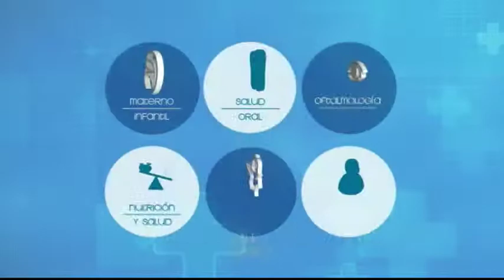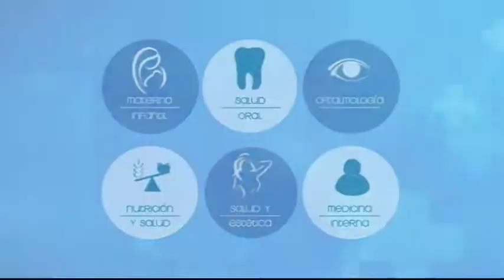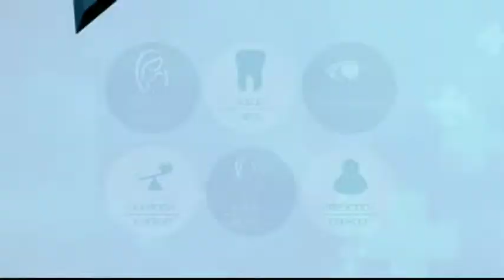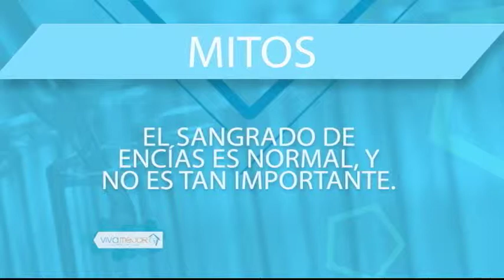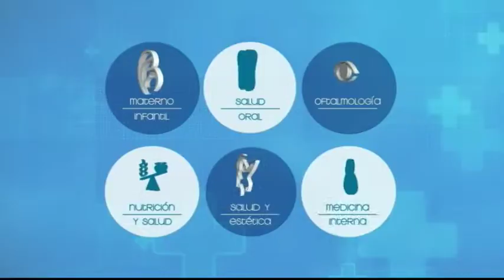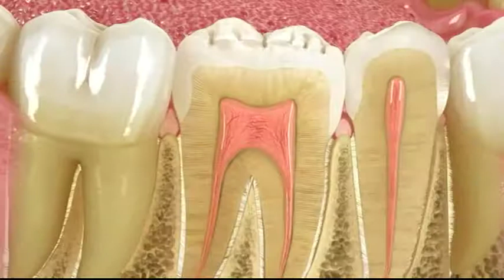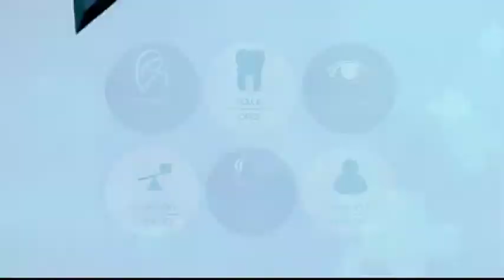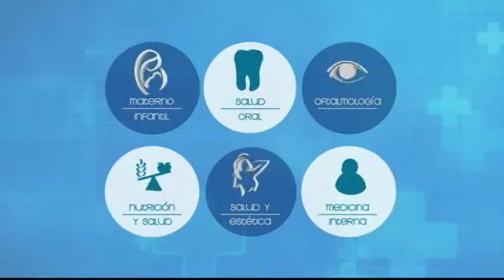VIVA MEJOR | SANGRADO EN ENCIAS | 16-04-19